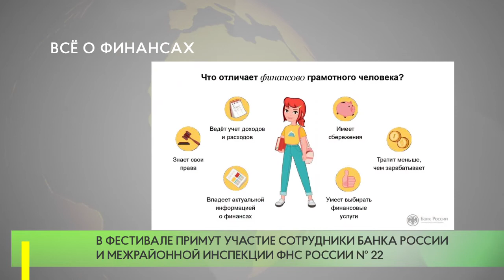Всё о финансах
На территории Одинцовского городского округа 15 февраля состоится первый в Московской области фестиваль финансовой грамотности и предпринимательской культуры.